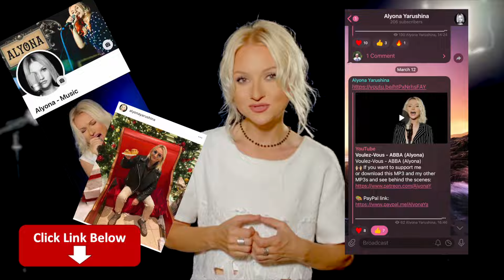Never Can Say Goodbye - Jackson 5 (Alyona)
Amazing vocal coach/technician Marnell Sample, I reached out to him after I watched some of his videos just recently, and asked him to help me with some vocal positions I had a problem with, he showed me some different vocal tips, that I never thought of before, and I am practicing them and they are making a difference (which is rare for me)! So I recommend it to anyone who is a beginner or experienced vocalist:

This song was recorded and then filmed in my home studio. All the recording, mixing, mastering, filming, editing and uploading I do by myself in my little home studio.